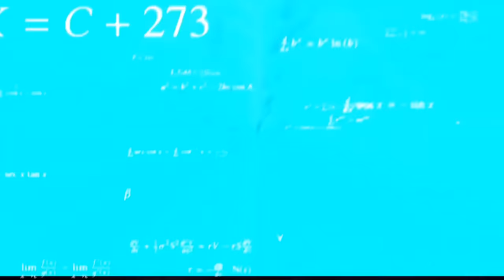TOP GLOBAL LAPU-LAPU 1min - level4 ROTATION TUTORIAL